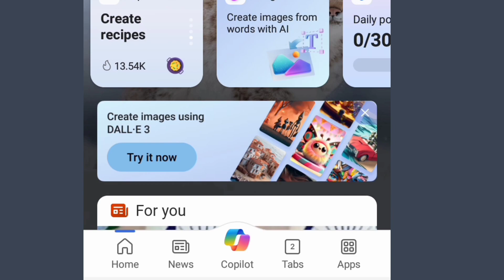How to Make ANIMATED 🤯 Minecraft Logo in Just One Click (No Clickbat)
now to make a youtube logo in minecraft

how to make a youtube logo in photoshop

how to make a youtube logo for your channel

how to make a youtube logo intro

how to make a youtube logo gaming

how to make a youtube logo easy

how to make logo youtube

how to make yt logo like minecraft

how to make minecraft youtube logo

how to make logo gaming

how to make logo on picsart

?keyword (Ignore..

Make Minecraft Gaming Logo

Minecraft Gaming Channel Logo

Gaming Channel Logo Like Pro

Minecraft Logo Like YouTubers

Minecraft Gaming Channel New Logo

Minecraft Logo

Gaming Logo

Minecraft Channel Logo

Minecraft SanpaiSpider Logo

Minecraft gaming

how to make youtube logo animation how to make youtube logo in python

how to make youtube logo at home

how to make a youtube logo banner in minecraft

how to make the youtube logo in desmos

how to make a youtube logo download

how to make a youtube logo for freeMicrosoft bing:-